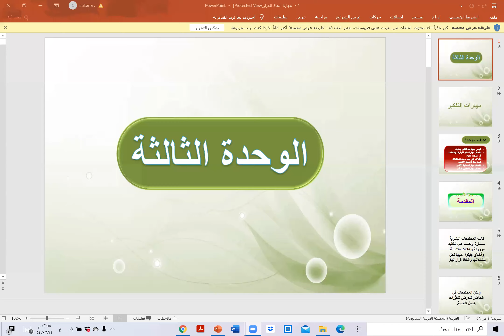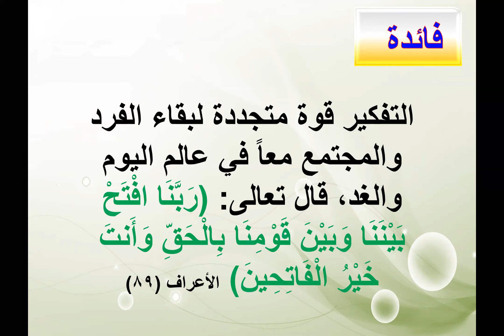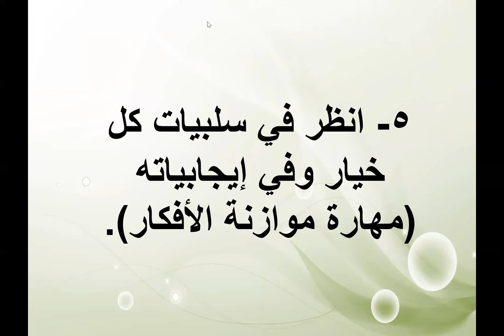صف 2 ثانوي مادة مهارات حياتيه درس اتخاذ القرار